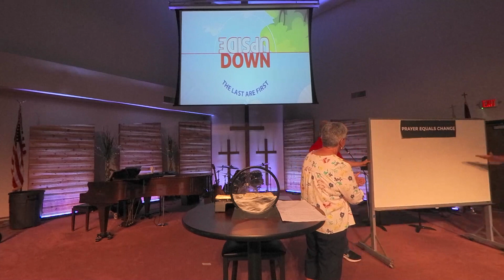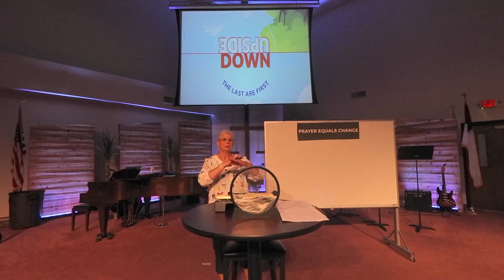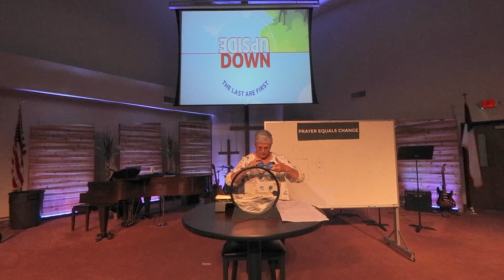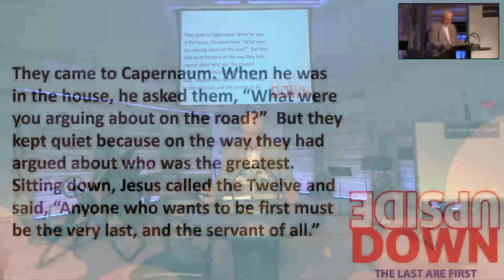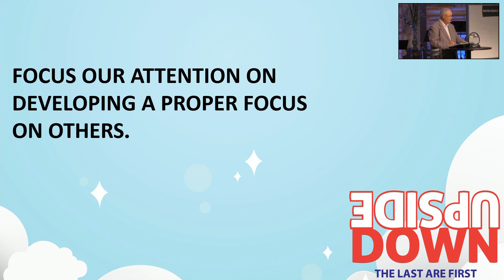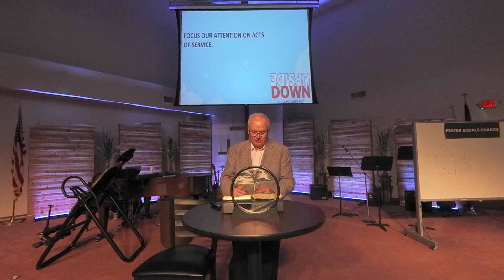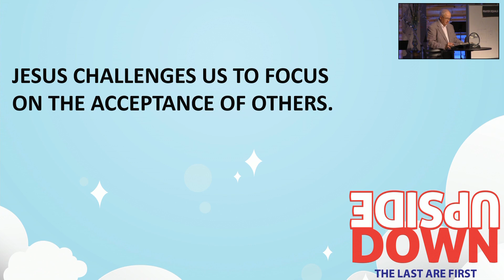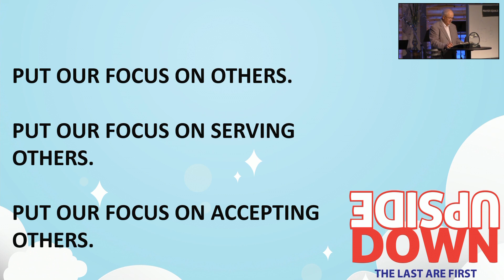Sunday, August 29, 2021